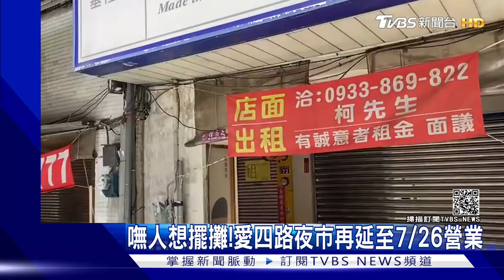嘸人想擺攤!愛四路夜市再延至7/26營業｜TVBS新聞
全國三級警戒延長，中央實施微解封，基隆的愛四路夜市原訂7/13恢復營業，卻突然急轉彎，內部討論投票後，只有少數攤販願意出來擺攤，所以決定延長休市到7/26，只是，還沒撐到復市的那天，已經有10間以上的店家，貼出招租公告。